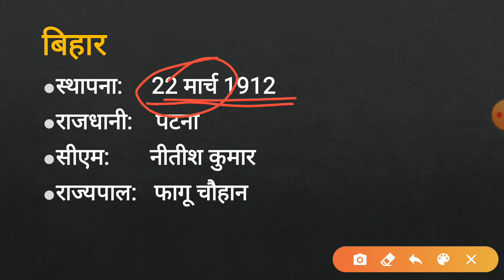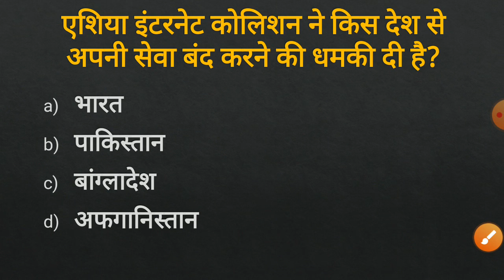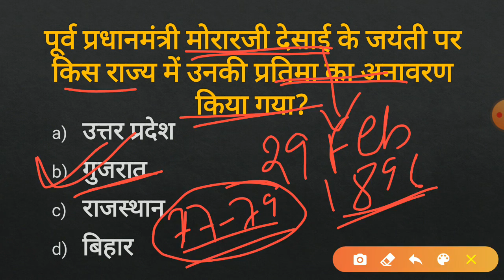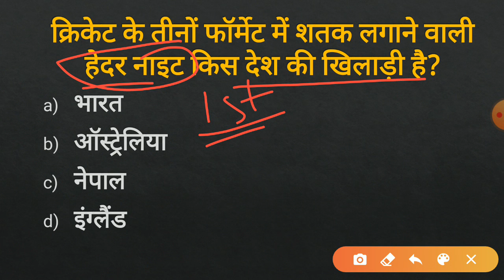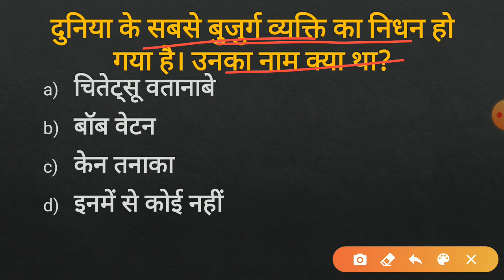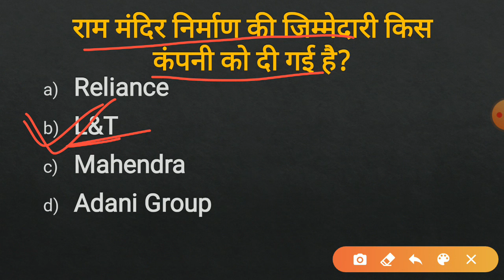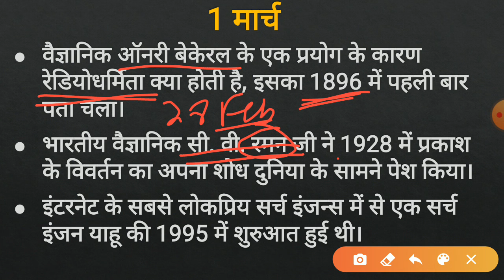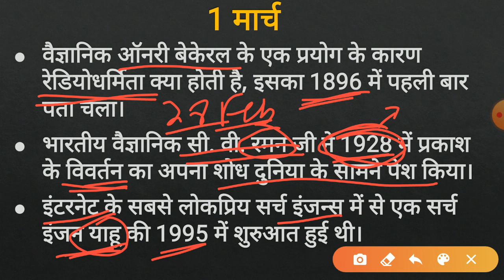1 March 2020 Current Affairs। Current Affairs for SSC BANK RAILWAY NTPC BPSC Exam।The reader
Current Affairs 1 March ! Current Affairs के साथ इतिहास भी।
Current affairs for SSC BANK RAILWAY
PSC BPSC